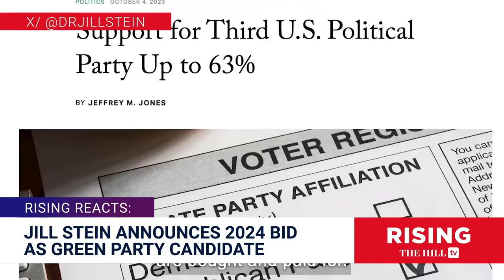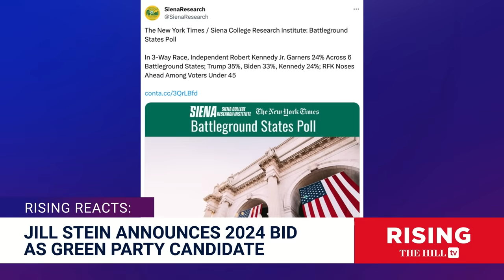JILL STEIN Announces Presidential Green Party Candidacy, DECRIES Failed 'Wall Street' Parties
Jessica Burbank and Amber Duke react to Dr. Jill Stein jumping in the 2024 presidential race as a Green Party candidate.